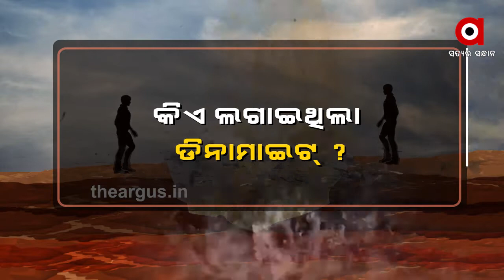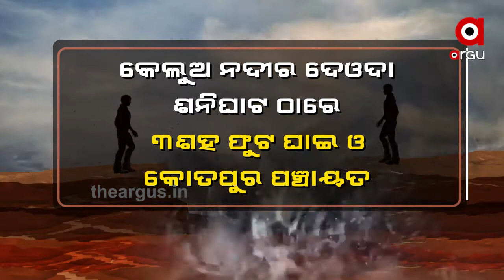ବୁଦ୍ଧଲିଙ୍ଗ-ରମ୍ଭାପୁର ନଦୀବନ୍ଧରେ କେମିତି ହେଲା ଘାଇ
ବୁଦ୍ଧଲିଙ୍ଗ-ରମ୍ଭାପୁର ନଦୀବନ୍ଧରେ କେମିତି ହେଲା ଘାଇ ? କେମିତି ଭାଙ୍ଗିଲା ମଜଭୁତ ନଦୀବନ୍ଦ ? କେମିତି ହେଲା ଏତେ ମଜଭୁତ ବନ୍ଧରେ ଘାଇ ? ଅଭିଯୋଗ ଆସୁଛି ବନ୍ଧରେ ଲାଗିଥିଲା ଡିନାମାଇଟ୍ ? ଆଉ ଅଭିଯୋଗ ସତ ଥିଲେ ସାଙ୍ଘାତିକ.
ArgusNews Odisha Jajpur Dharmasala River_SideWatch all the current, latest and breaking news only on "TheArgus.in" LIVE TV. The one-stop destination for LIVE news on politics, entertainment, sports, gadgets, and business.